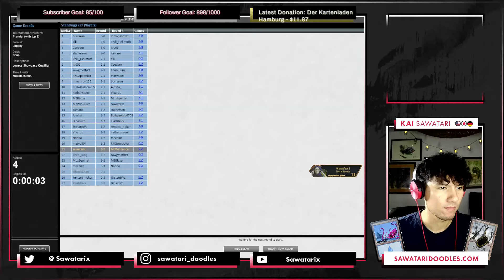(MTG Legacy) Showcase Qualifier - vs. Lands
Magic: The Gathering　|　TOP8 GP Kyoto　|　Artist/Designer　|　MTG拡張依頼受付中|　MTG alter/painting requests: ➡️
¥3000/$30/25€ per card🖌️